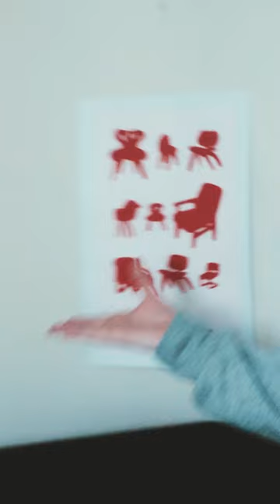HTV Cribs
👀Whose room will we see next on HTV Cribs??📺

Track produced by: Phono Beats